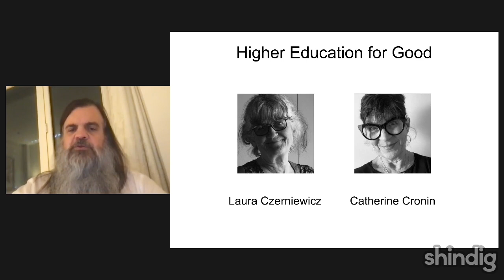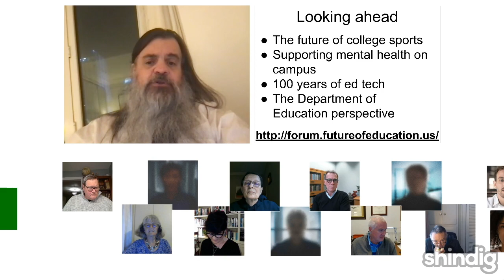Higher education for good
How might we build a better future for higher education?

This week the Future Trends Forum is delighted to explore that great subject by hosting professor emerita Laura Czerniewicz and independent scholar Catherine Cronin, editors of the new book Higher Education for Good: Teaching and Learning Futures.